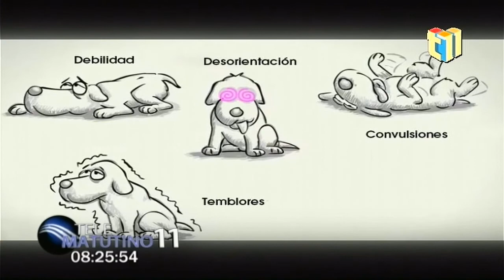Alejandra Núñez, Veterinaria / El Xilitol en los Animales [7 Ene 2022]